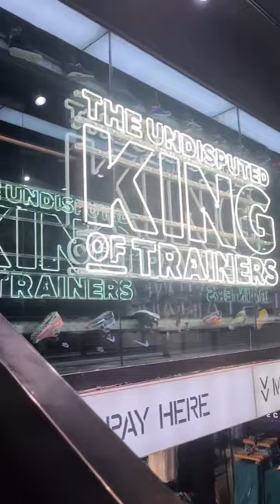A Day At Manchester Shopping Mall 🍡 - Mini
♥ Etsy Shop